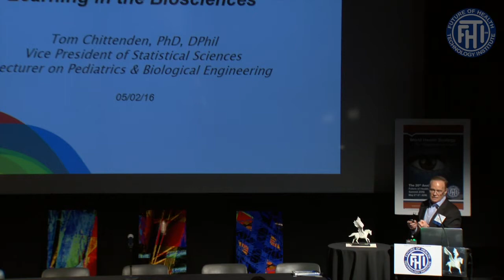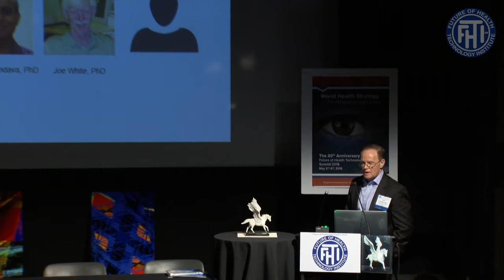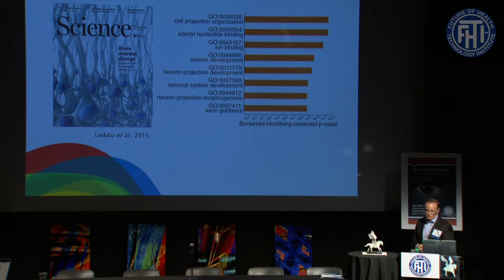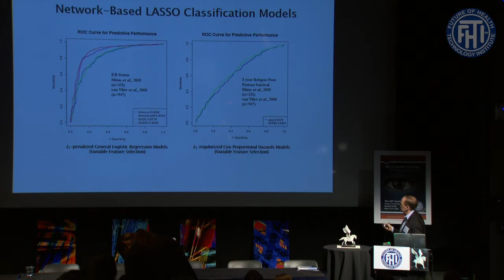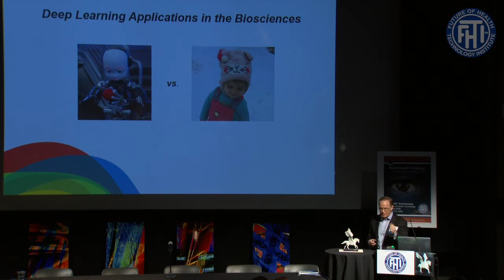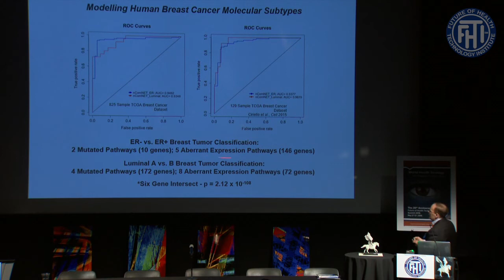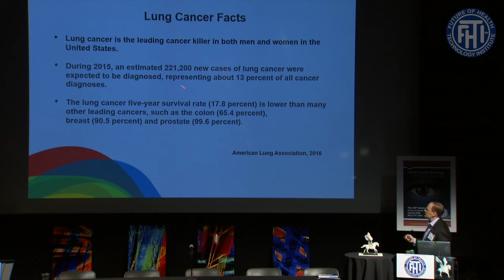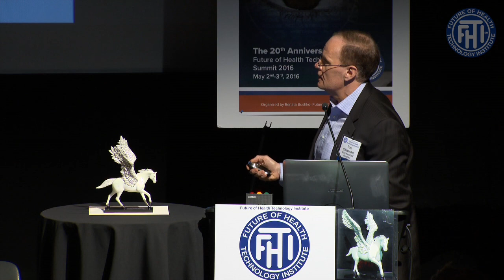Dr. Tom Chittenden lecture at 20th Future of Health Technology Summit intro Renata Bushko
What are novel strategies for enhanced predictive modelling and deep learning in the biosciences?
Tom Chittenden Ph.D., DPhil, Vice President of Statistical Sciences
Founding Director, Advanced Artificial Intelligence Research Laboratory, WuXi NextCODE Genomics, Lecturer on Pediatrics , Division of Genetics and Genomics, Boston Children's Hospital, Harvard Medical School, Visiting Lecturer , Department of Biomedical Engineering, Massachusetts Institute of Technology
at 20th Future of Health Technology Summit at MIT produced by FHTI Renata Bushko
Part of World Health Strategy eBook Ed. Renata G. Bushko